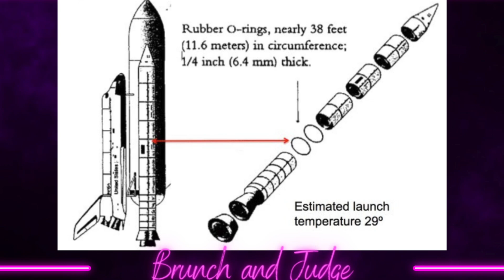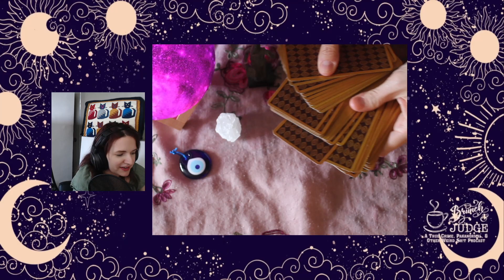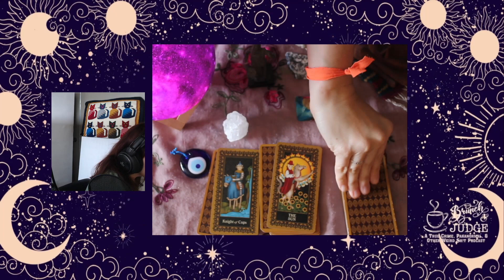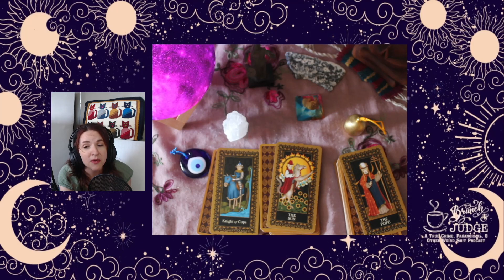Episode 66 Doomed History: The Challenger Disaster or Damn Those O Rings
Brunch and Judge: A True Crime, Paranormal, and Other Weird $H!T video podcast.

It's episode 66 and we're talking Doomed History. First Claire judges her ongoing frustration with restaurants including french fry everything and the lack of diversity in fruit bowls. Then Aprile judges tourists and their weird matching outfits. Then Claire takes us on a deep dive of the Challenger disaster and how it should have never happened. It's getting doomed at the Brunch and Judge.

Looking for a specific story, jump to the time you want.
36:30 The Challenger

Join our Facebook page @brunchandjudge
Find us on all major podcast networks @brunchandjudge
Watch us on Youtube on Brunch and Judge channel

Sources for this week's episode:
Wikipedia - Challenger: The Final Flight
Britannica.com - History.com
Space.com - NASA.com

Theme Music: Who Are You by MondayHopes